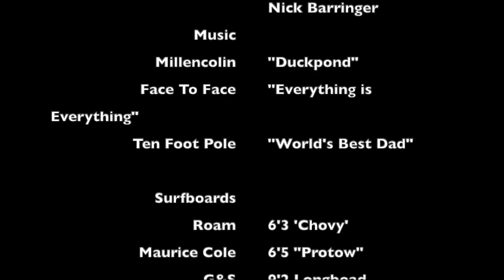Labor Day Swell 2023 // Southern California // PUMPING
Best swell this year in southern California.  Shot by Blair Austin and Nick Barringer.  Music by Millencolin "Duckpond", Face to Face "Everything is Everything" and Ten Foot Pole "World's Best Dad".